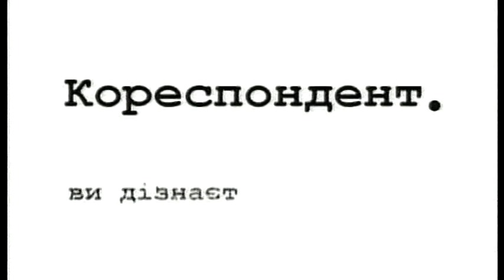Кореспондент дороги в пыли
Здається нікопольським жінкам доведеться змінити свій гардероб. Адже біле пальто нараз втратить колір, а світлому взуттю швидко прийде край. Отже весна прийшла -- час перевдягатися у чорне!